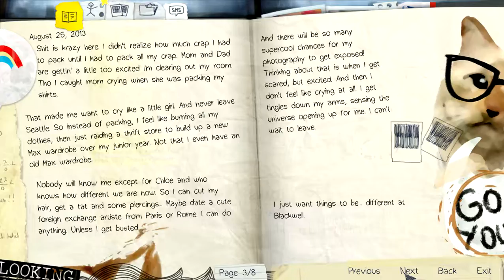Life Is Strange [Gameplay] 1.rész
Ha tetszett like és sub :)